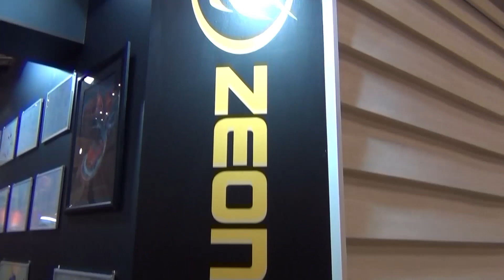ジオニックトヨタ特別広報部員アイリン・フルカワへの指令その１